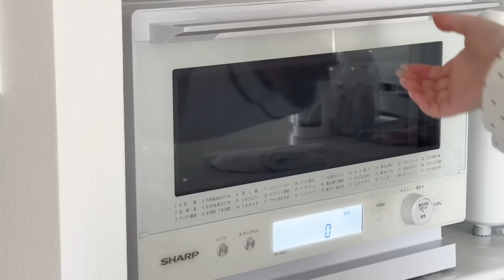【vlog】新居での生活が始まりました | SHEIN購入品紹介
割引率：お買い上げ金額 4000～5,999 円まではセール価格より15%OFF、6,000円以上は20%OFFが適用されます！
利用期限：6月末日まで

■紹介商品

①陶磁器 フレンチスタイル 収納 トレイ ジュエリー用バスケット 1個入り バレンタインギフト

②1pc 北欧スタイルの白い中空セラミックプレート、ダイニング設定用の不規則な形状のデザートケーキプレート、家庭用キッチンでの使用に最適
28164810

③花柄スパゲッティストラップワンピース レディース
28415326

④DAZY カットソー 半袖 無地 タイト ボウタイ 取り外し可能 ニットトップス30671096

⑤文字刺繡 ラグランスリーブ プルオーバー
29818277

⑥DAZY レディース ラウンドネック長袖tシャツ
28906289

⑦バタフライ ボウ マリージェーン パンプス レディース オープントゥ チャンキーヒール スクエアトゥ 0607
31217676

⑧フリルデコレーション フィラーなし羽毛布団カバーセット
10648247

⑨1個 ホワイト クッションカバー , ファブリック フリルトリム 装飾用 スローピローケース 用 ホーム

⑩女性 ソフトで快適な厚いソールのエレベーター スリッパ サンダル、屋内および屋外用、ミルク ティー ブラウン、ダブル ストラップ デザイン
22918178

GROVE株式会社 みゅう宛

・Music
myuuu | TuneCore Japan